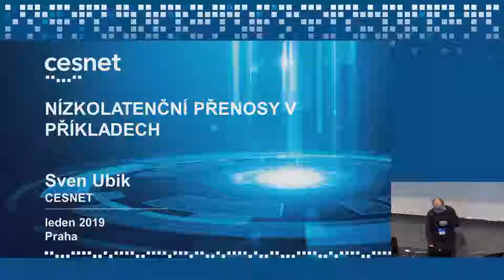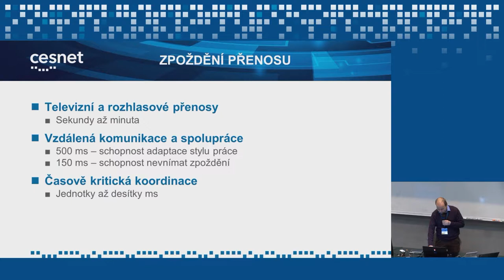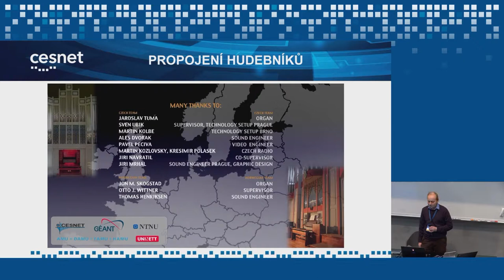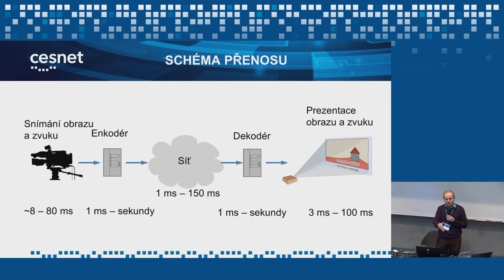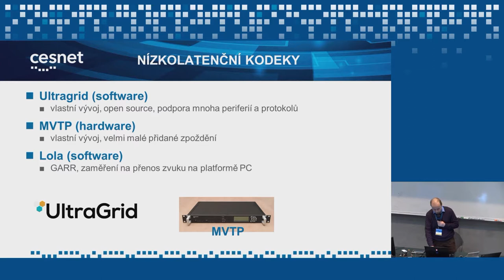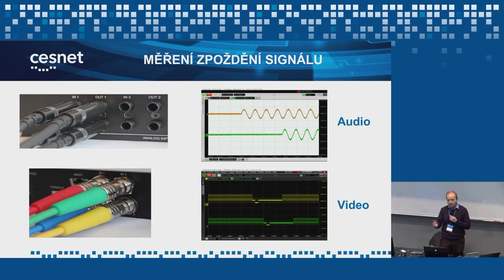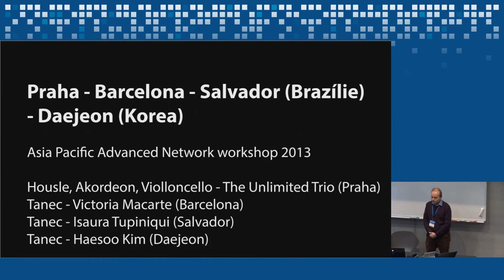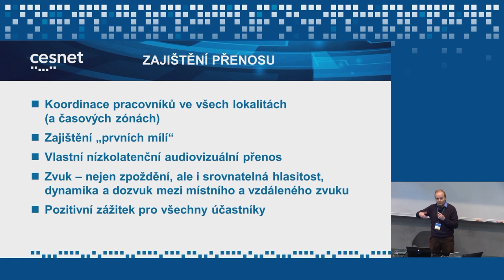Nízkolatenční přenosy v příkladech (Sven Ubik)